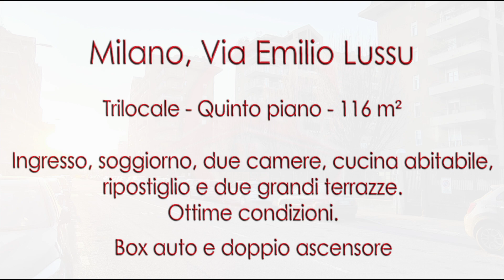Trilocale Via Emilio Lussu, Milano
Trilocale in vendita a Milano, Via Emilio Lussu.
Ingresso, soggiorno, due camere, cucina abitabile, due bagni, due grandi terrazze, ripostiglio,  box auto e doppio ascensore.